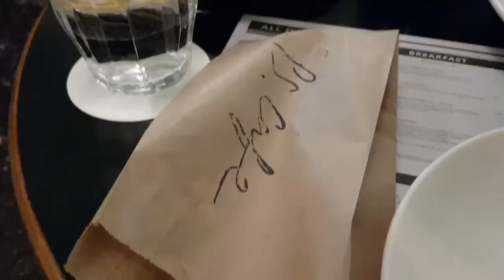September Birthday Celebrations! 🎂🎉 | Virgo Season 2020 ♍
Celebrating the birthdays of my fav virgo babies - Tessa and my mom! 🎂🎁🎈

In this vlog is Tessa’s birthday dinner at Publico with a bunch of her friends. It’s still Phase II here in Singapore, so only a maximum of 5 people are allowed to sit together per table. Watch to see us drink tequila shots.

I also took some clips of picking out my mom’s birthday flowers (her favourite - phalaenopsis orchids) and her birthday cake for our celebration at home. Plus lunch at PS. Cafe before picking up her cake haha.

100 subs and my bf will get me a proper camera!!

Music🎵